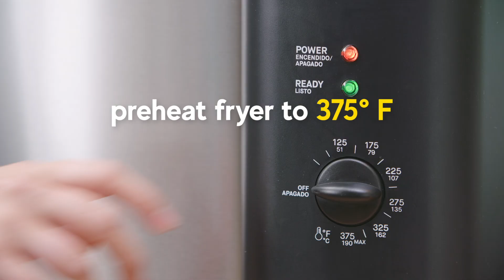How to Deep Fry a Turkey - Butterball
Get a tender turkey with all the flavor with this quick and tasty technique of cooking. Deep fry your turkey and get the yum you’re looking for!